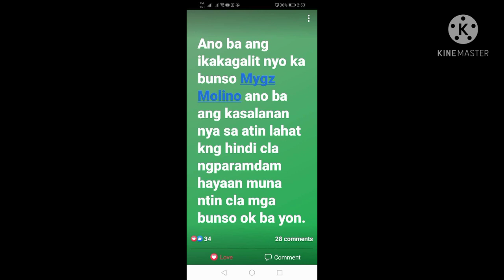Nag Umpisa Na Naman Ng Reklamo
this video content tackled about the latest news of a certain gc who allegedly complaining about the non appearance of Mygz Molino on their gc.